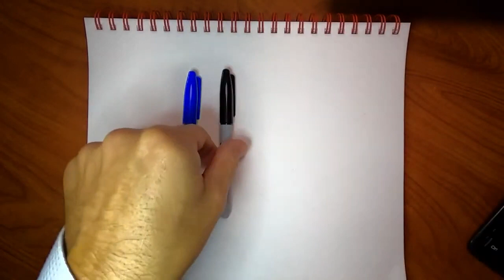Three REAL-WORLD HIRE stories! Viatto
Today, Jeremy shares three real-world hire stories from his MSP, Veeya!